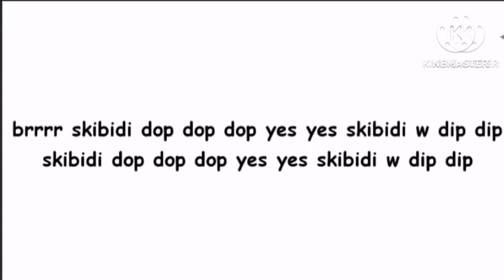brrrr skibidi dop dop dop yes yes skibidi w dip dip (Skibidi Toilet)